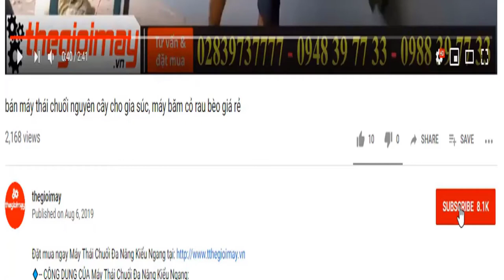Máy băm thái cành cây làm thuốc nam, video máy thái thuốc nam takyo băm cành cây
✅ MÁY BĂM CÂY THUỐC NAM HỖN HỢP TAKYO TK 20✅GIÁ:5,000,000 VNĐ
✅ Máy băm thái cây thuốc chuyên băm thái lát ✅ các loại cây thuốc ✅  cây dược liệu có thân dạng gỗ ✅ cây thân cỏ ✅ BẢO HÀNH 12 THÁNG
✅ ƯU ĐIỂM CỦA máy băm cây thuốc nam hỗn hợp Takyo TK 20:
Máy băm thái cây thuốc chuyên băm thái lát các loại cây thuốc, cây dược liệu có thân dạng gỗ, cây thân cỏ, thân dạng dây. Giúp tiết kiệm công sức so với cách làm thủ công trước đây. Một ngày có thể làm xong khối lượng vài tạ dược liệu là chuyện rất nhẹ nhàng. So với trước đây thì tiết kiệm nhân công cũng như thời gian rất nhiều.
Máy băm thái cây thuốc với 2 chức năng: băm thái lát mỏng và băm thái lát dày. Độ dày của lát băm, thái từ 1-2mm và có thể điều chỉnh thành khúc dài từ 1-4cm. Phù hợp cho nhiều loại thảo dược khác nhau ngay trên 1 chiếc máy.
✅ THÔNG SỐ KỸ THUẬT CỦA máy băm cây thuốc nam hỗn hợp Takyo TK 2.0:
Công suất động cơ: 2,2kw
Tốc độ (vòng/phút) :2900v/p
Điện áp: 1 pha (220v)
Năng suất băm: 30-60 kg/giờ
Trọng lượng máy: 48kg
Tính năng: – Có thể băm nhỏ các loại rau, chuối cỏ. Kiểu dáng máy gọn nhẹ, dễ dàng sử dụng trong hộ gia đình.